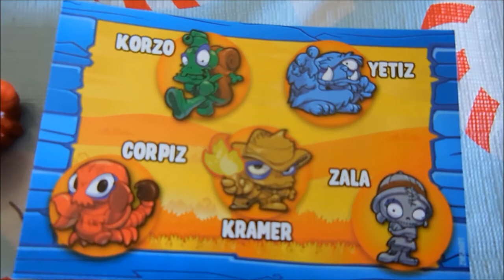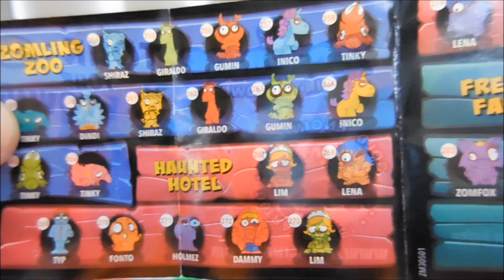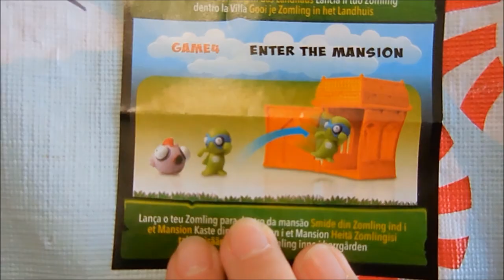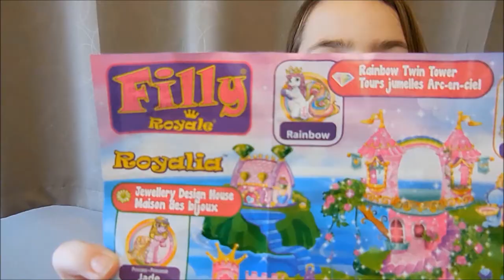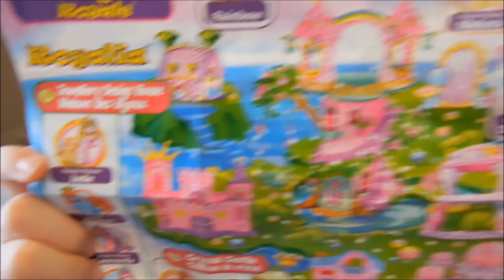WhatNot Toys Surprise Package Filly Royale, Kitty Club & Zomlings unboxing & review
What Not Toys sent us new toys to review. They are the makers of Filly Royale, zomlings and kitty club! So Exciting!! Come and see what these toys are all about and don’t forget to check out WhatNotToys.com To Find these great amazing toys for sale!

We dont read spam comments, so if you watch less then a minute your comments is spammed

Want to spend me some fan mail!

Please go follow me at drinadayz on Instagram